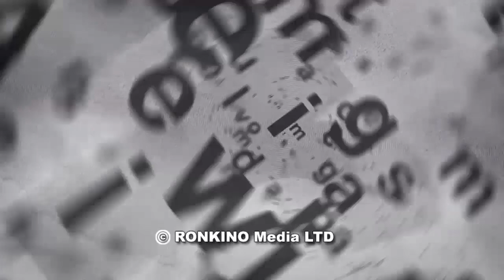Азербайджанский депутат: у Пашиняна армянский глобус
Минобороны Азербайджана заявило об обстреле своих позиций в нескольких направлениях границы с Арменией. Депутат азербайджанского парламента Расим Мусабеков рассказывает в программе “Азия.  Большая Игра” о новом витке напряженности между Арменией и Азербайджаном. Ведущие Александр Ронкин и Давид Эйдельман